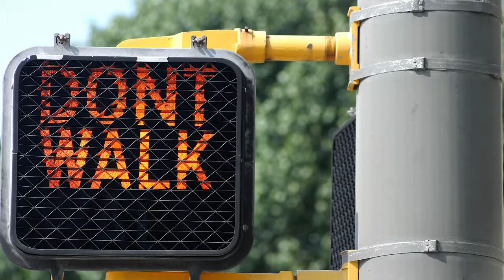Rules and Laws - Beginning Social Studies 1 for Kids!